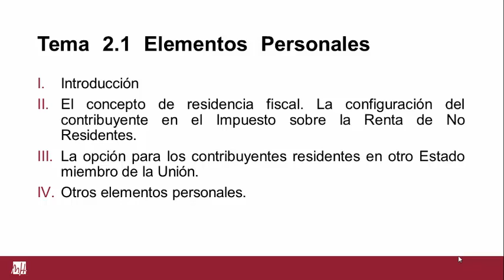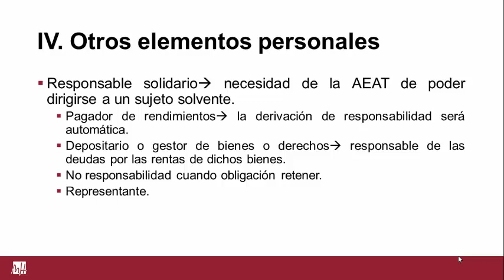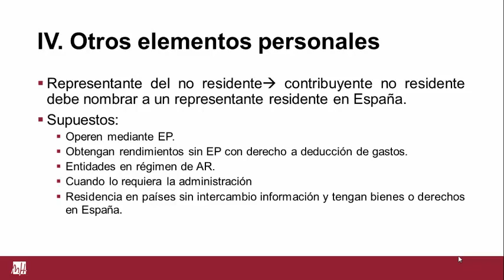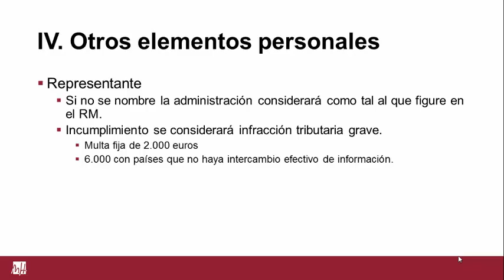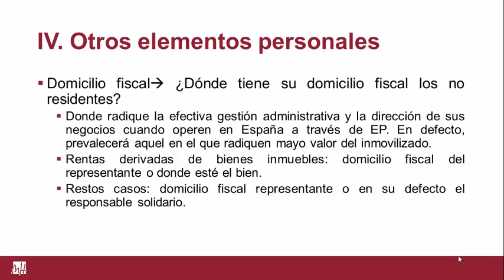Leccion 2.1 Elementos Personales 2º parte (umh1431sp 2018-19)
Elementos Personales 2º parte.
Asignatura: Tributación Internacional.
Grado en Derecho. Grupo semipresencial.
Profesores: Johans Mendiluza Rodríguez.